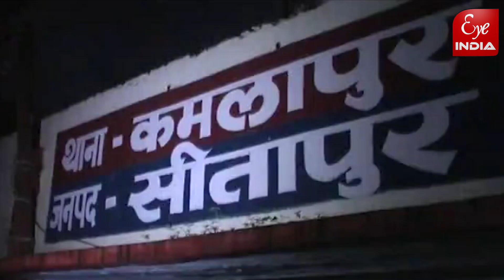...तो इसलिए अंजाम दिया गया दोहरा हत्याकांड पुलिस ने किया खुलासे का दावा